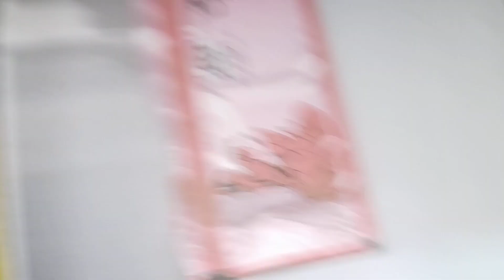haw to Epson printer color tank open.